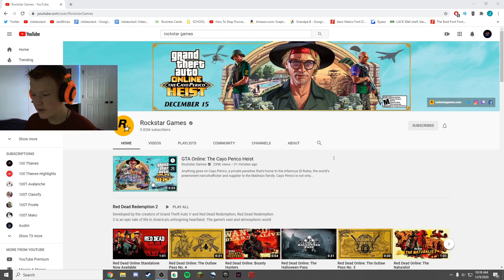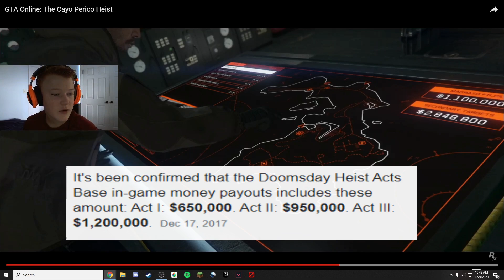Reacting to New GTA V Cayo Perico Heist Trailer!!!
In today's video JoblessJack reacts to the new trailer for GTA Online's Cayo Perico Heist DLC. If you are excited for the DLC make sure to come back on December 15 (the DLC release) for daily banger videos on it. Thanks! :)